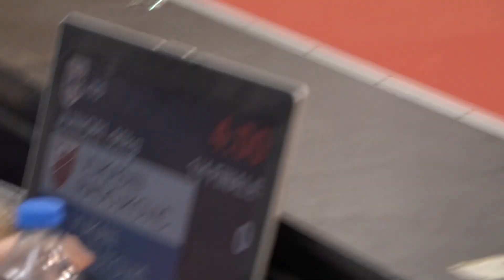Vukašin Radojković CZB Vukan Durutović OJK 0:1 -90kg